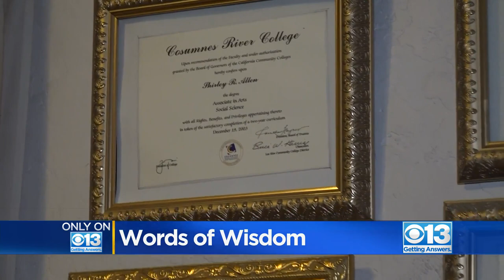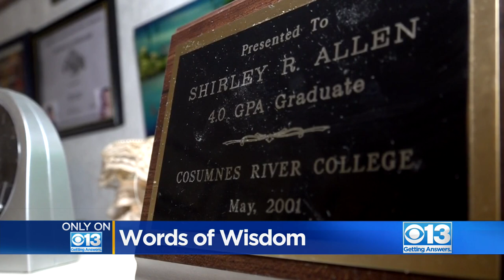Sacramento woman celebrates 102nd birthday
Ashley Sharp spoke with her about her inspiring life. At the age of 80, she decided to go back to college, and she got eight degrees while maintaining a 4.0 GPA.